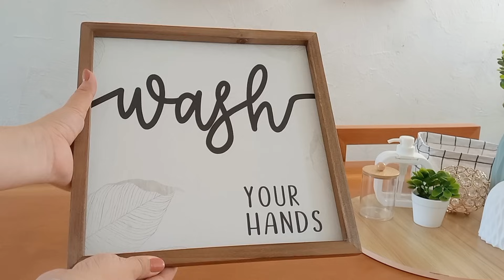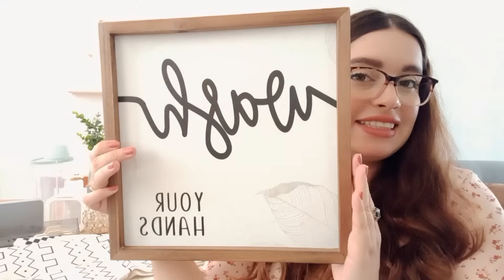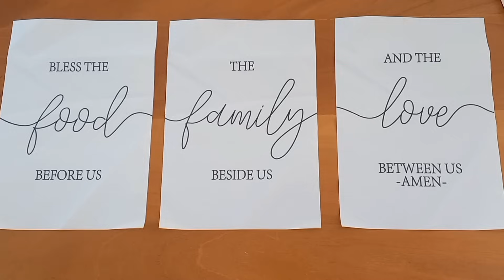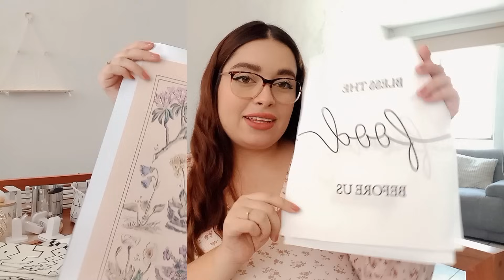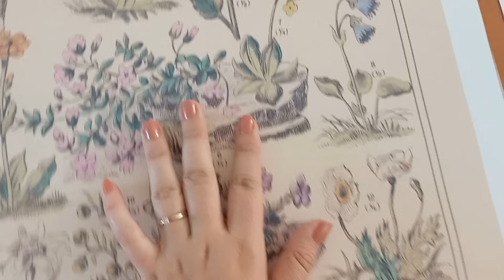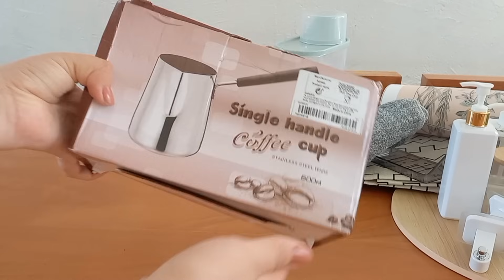COMPRAS ECONÓMICAS PARA EL HOGAR EN TEMU ✅️🧡 | TEMU HAUL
📢¡Temu ya llegó a México🇲🇽!

Compra mis selecciones:

1 pieza, candelabros para velas de té con cuenco de cristal MX$121.99💰

1 Botella Dispensadora Transparente MX$58.99💰

4 Tarros De Almacenamiento Qtip Transparentes De Boticario Con Tapas De Bambú MX$56.49💰

1pc Florero De Plástico MX$40.99💰

1 unidad de planta Artificial pequeña de 4 pulgadas en maceta MX$30.49💰

1 botella de plástico recargable con bomba dispensadora de loción dorada, 300 ml MX$29.99💰

4 Piezas/6 Piezas De Funda De Asiento De Silla De Comedor De Terciopelo MX$144.49💰

1 Cesta De Baño Impermeable Portátil MX$24.99💰

4pcs/set Gancho Adhesivo Sin Perforación MX$104.49💰

1 Funda De Almohada Con Estampado De Un Solo Lado De Mezcla De Lino Ondulado Minimalista Moderno Bohemio, Funda De Almohada Para Sofá Cama Sofá Decoración Del Hogar, Sin Núcleo De Almohada MX$42.49💰

2 Piezas, Lienzo De Plantas, Lienzo Vintage MX$69.49💰

alimentos de 1 pieza MX$9.99💰

1pc Tablero Perforado, Gancho Colgante MX$46.99💰

2 Estantes De Almacenamiento Para Colgar Tablas MX$144.99💰